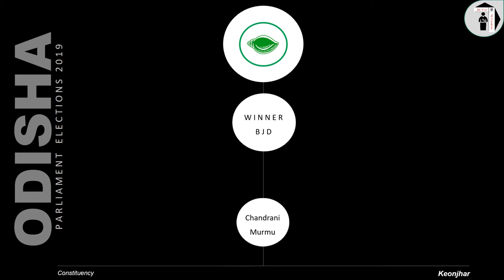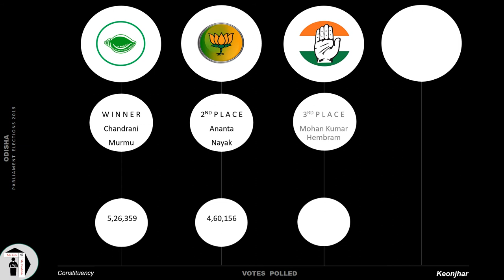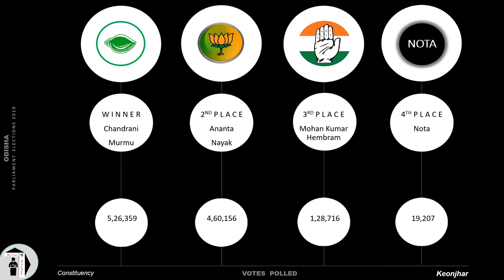Keonjhar Parliament Constituency